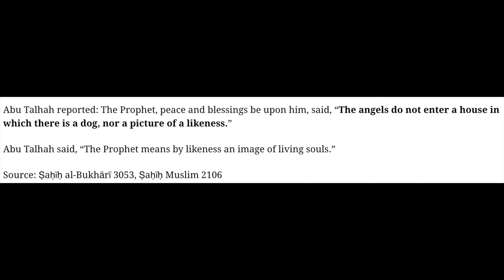Did Mohammad Bin Salman SELL OUT to Netflix?!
Saudi Arabia is okay with promoting LGBTQ & Porn on Netflix so long as no one speaks against MBS (Mohammad Bin Salman) astaghfirullah
Saudi Arabia has sold out netflix.